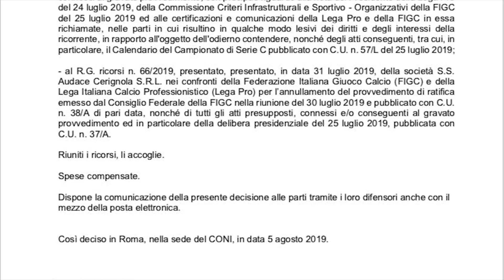SERIE D | Il caso Audace Cerignola blocca il campionato: slitta la composizione dei gironi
Il ricorso vinto al Collegio di Garanzia CONI dall'Audace Cerignola blocca i gironi di Serie D.